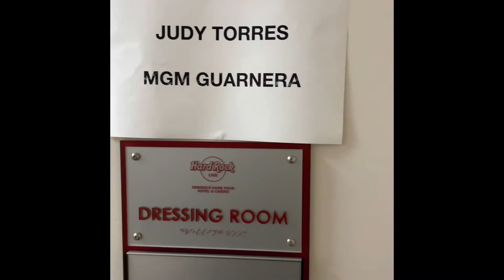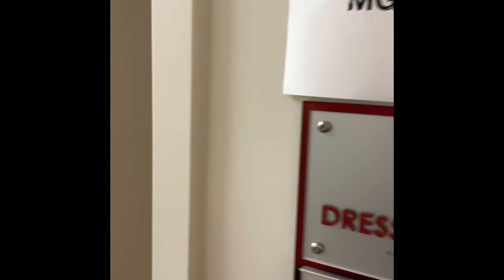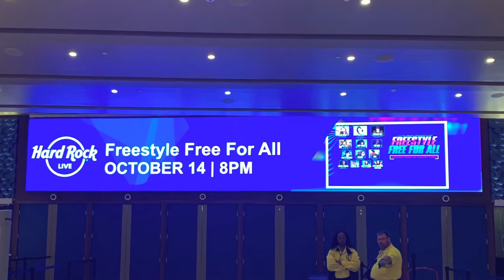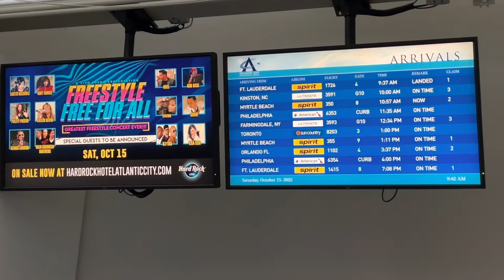MGM Guarnera Bros. Clips of Freestyle USA Tour Hard Rock Hollywood,Florida/Atlantic City,NJ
MGM Guarnera Bros.
Armando: Guitar
Riccardo: Keyboards
Roby: Bass guitar

Songs in the background:
Rosanna/Africa & Take on me
Performed by Guarnera Brothers.
Lead Vocals-Roby Guarnera
Background vocals-Roby, Armando & Riccardo Guarnera.

Credit to original artists Toto & A Ha.

We the Guarnera Brothers ￼
would like to give a special thanks to our talented nephews for joining us on this USA Freestyle Tour 2022
Marzio: Drums
Armando R: Percussion

Thank you to all the artists that we had the pleasure of performing with on this tour￼.